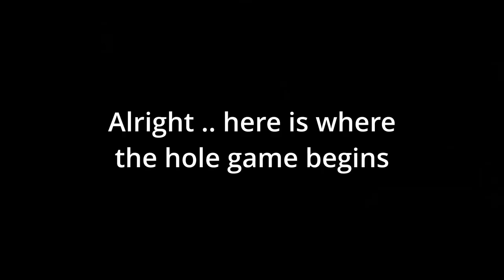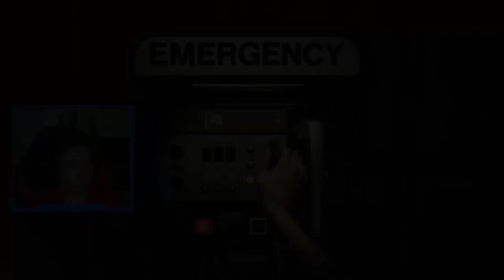What better place to hide than in a hole | Alien Isolation moments #1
Hey guys, here are the moments of me being a scaredy cat in Alien Isolation. let me know what you guys think. Will be posting more videos like this later on.

Feel free to join in.

What a better place to hide than in a hole | Alien Isolation moments #1